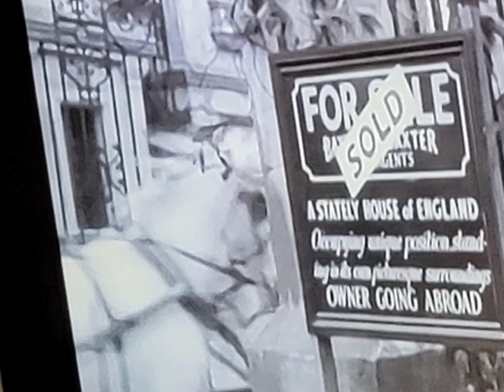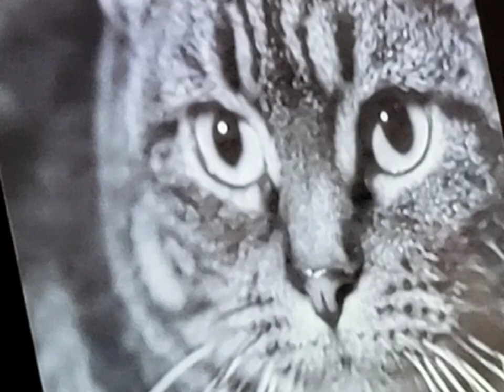Travels Dr. John Stephenson ♥️ Grand Daughter and friend visit for unique movie.The Cat and life.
First read Mom's verse.
. Below is the verse my Mother Garnette Bingham Stephenson wrote as a young girl. It depicts the entire Bingham Stephenson Beach family's.  Miss June had a great time kidding me and I jump at the joy of just being,

"JOHNNY'.
THIS IS WHAT MY MOTHER GARNETTE BINGHAM SAID AS A SOPHOMORE AT THE OLD CRITTENDEN HIGH SCHOOL. Mother's are a blessing to all. I hope you appreciate what she wrote as much as I have. Dad lived to be 86 and died in 1992 the year I was elected as the last elected Superintendent of Education for the Commonwealth of Kentucky.  Dad, Alton Charles Stephenson died in the arms of a Baptist Minister after a auto accident. Both Mom and Dad spent their lives in the service of Jesus Christ and their Lord. AS DID BILL & PEGGY STEPHENSON, LOVE FROM JOHNNY.

THE BEAUTY OF A LIFE SPENT IN SERVICE FOR GOD AND HUMANITY
By Garnette Bingham (STEPHENSON)
There is nothing in the world more beautiful than a life spent in the unselfish service to others. Sometimes it may seem to the world that a life is humble and lowly and of not much value; but there are many instances where these lives are like the modest violet sending out a beauty and fragrance that is appreciated by both God and man.
The earth is the Lord's and the fullness thereof the world and they that dwell therein. We are all stewards. There is not an owner anywhere of anything God alone owns. He estimates our gifts for the advancement of His cause, not by their size but by what we have left.
May we labor on, seeking not for glory and applause, knowing that He, who clothes the lilies of the field, and hears the ravens when they cry, will richly repay. Oh, the wrongs that we may righten! Oh, the hearts that we may lighten! Oh, the skies that we may brighten! Helping just a little.
In the field of destiny we shall reap as we have sown; let us therefore put a little sunshine into unfortunate lives. Our mercies are doubly sweet when they are shared with those who would otherwise feel the bitterness of want. Big deeds are often glass, while the small ones are diamonds.
Wrought into gold, we that pass down life's hours so carelessly, might make the dusty way a path of flowers if we would try, then every gentle deed we've done or kind word given into gold would made us wondrous rich in heaven.
Life and living are mighty themes. Life is no mere dream, but a sincere reality and a supreme stewardship of which we shall one day have to render an account. Hence, let us all faithfully strive to fulfill life's greatest purpose.
Build a little fence of trust around today. Fill the space with living deeds and therein stay, look not through the sheltering bars upon tomorrow God will help you to bear the burden of others for Him along life's way.
Without the shadow, we would not appreciate the sunshine. Clouds need not eclipse the joy in your heart, even though the skies drizzle, your eyes can be bright. Just because it rains is no reason it should be gloomy.
Life's struggle is hard enough at the best, so let us give every uplift possible.
Personally, we would rather be a stepping stone on the road to progress than occupy a useless position as an ornament at the pinnacle where there is nothing to be done.
Remember, that life is not all song. There is much wrong in all of us, so be ready to give a lift where needed. Some lead dreary ways and toil beneath heavy loads. When we find one of our fellowmen on the downward road, don't pass him with a gloomy frown, you may have troubles too, but he needs a smile from you. Say, brothers, lend a helping hand, upon the side of the weakness stand. Another's burden shared by you will give him courage new; the world has need of friendships true, so give a lift..

Bill & Peggy's Stephenson's family always gave a lift to all they came to know through their service to Jesus. I remember filming him at our home on Beechwood Road in Fort Mitchell for my show on his REVIVALS and ministry at the truck stop and with Tom Kelly and his Bible ministry. I still try to keep his ministry alive on my show, ARE YOU READY? THEY ARE IN NEED OF ASSISTANCE OF THE PUBLIC AND CHURCHES TO CONTINUE THEIR 32 YEARS OF GREAT GOSPEL PREACHING AND MUSIC AND NEWS. COVID IS HAVING ITS ILL EFFECTS ON ALL OF US. HOWEVER WE HAVE JESUS IN OUR HEARTS AND THIS WORLD IS NOT OUR HOME WE ARE JUST PASSING THROUGH. SO GIVE A "LIFT" .
I have never taken a  dime from any seniors who we have helped in our walk through life.  The story is told in my Facebook life and from my post on Travels with Dr. John Stephenson,  my Samsung notes and the voices of many people we have helped, and who have helped us, over the decades of life.